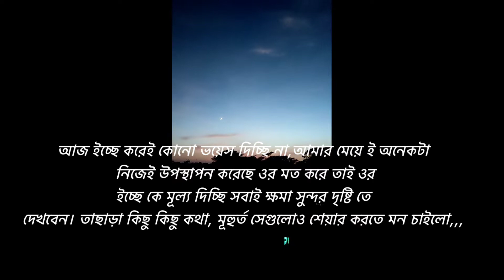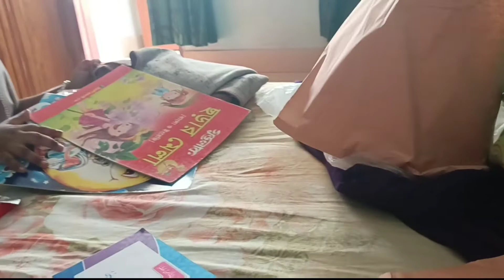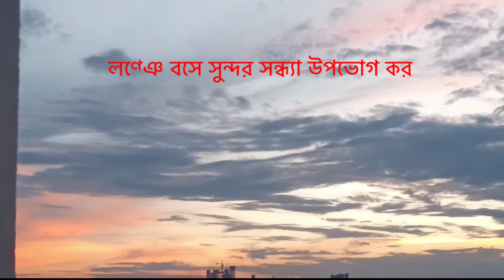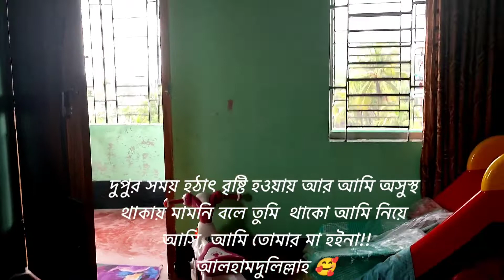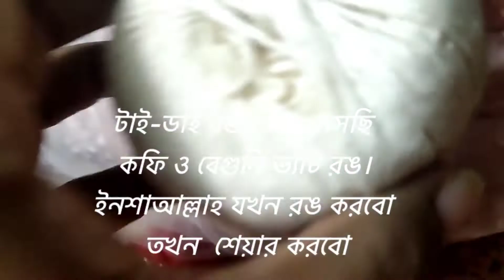বাবার বাড়ি থেকে ফেরার দিন ও ফেরার পরের সময়টুকু 😀🥰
প্রয়োজনীয় অনেক জিনিস যেসব ব্যবহার করি সেগুলো এখানে পাওয়া যায় না তাই যখন বাবার বাসায় যাই টুনটুনি র প্রসাধনীগুলো ওখান থেকেই আনার চেষ্টা করি❤️